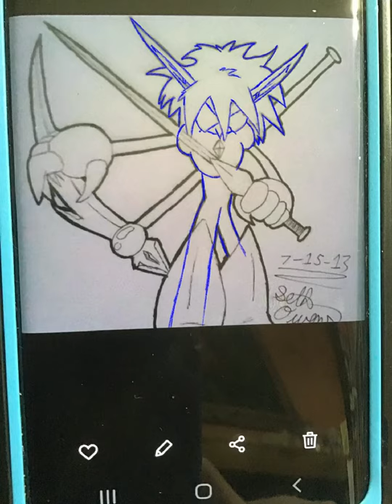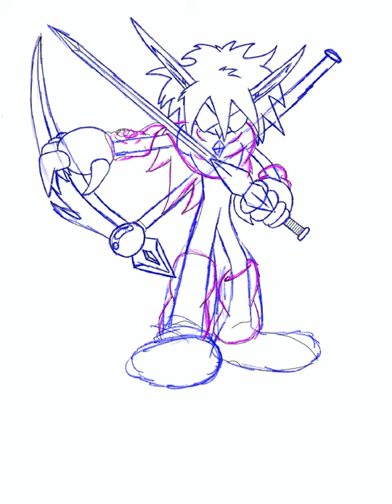Siralim Ultimate - “Indego Rune” Lunatio Concept Art (Time Lapse)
Drawing my creature submission for Siralim Ultimate. I used an older drawing I made, back in 2013 as the base for the creature.